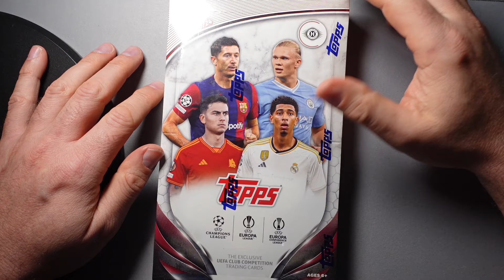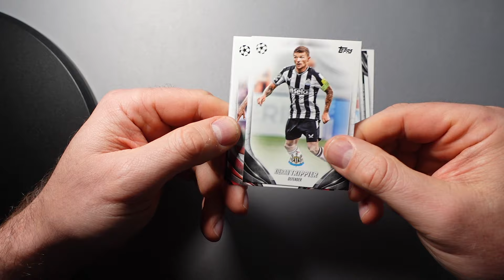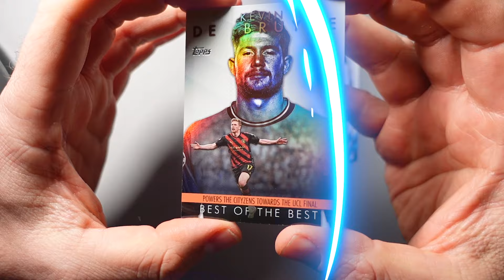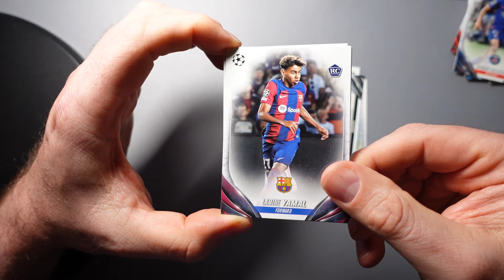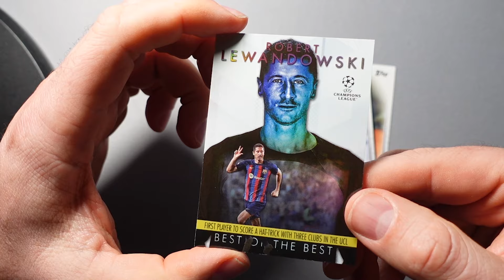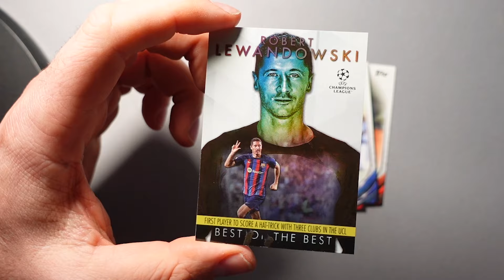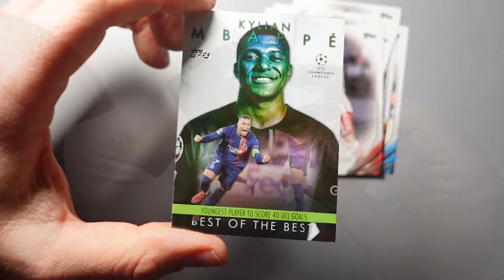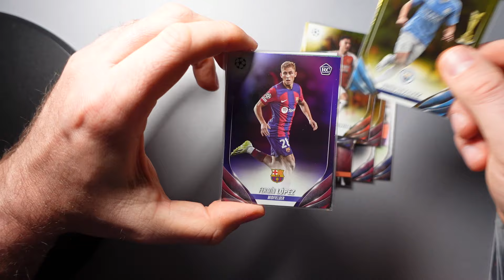Was kann die neue Box ? Topps® Club Competitions 23/24 - Hobby Box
Die Releases ballern rein, die neue Topps UEFA Club Competitions Flagship der aktuellen Saison. Die Box hat eine Menge schöne Karten und ist vom Preis her ein fairer Deal. Was ist Eure Meinung ?